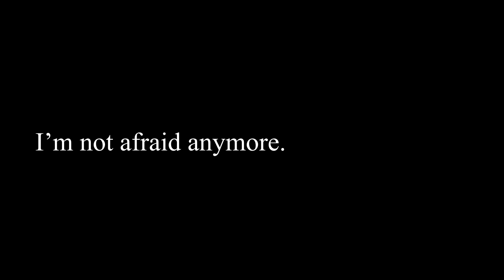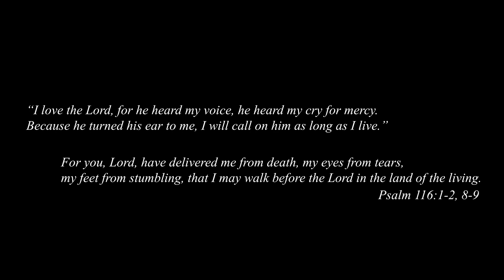PLMC - Cindy's Story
💒 Welcome to the official YouTube Channel of Paya Lebar Methodist Church.
Visit 'PLMC Today' for more resources and latest information on our church!

Reservations are not required for Onsite Services and we encourage you to join us. However, entry will be on a first-come-first-served basis and there will be no entry once the worship venues are full, so worshippers are advised to come early.